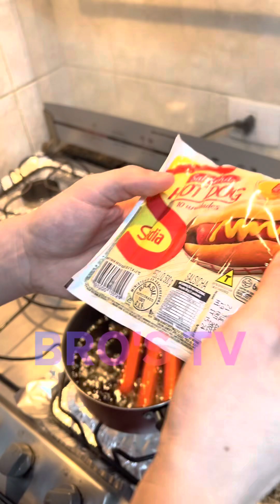INACREDITÁVEL! Misturei Coca-Cola e Salsicha e Olha o que aconteceu 😱😱😱